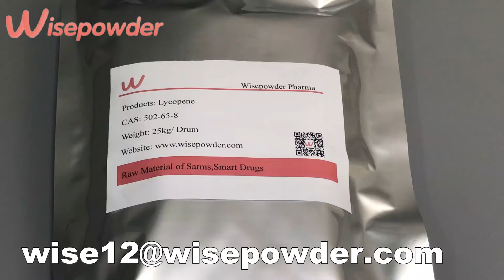Lycopene Health Effects丨The Secret of Longevity From Wisepowder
What Is Lycopene

Lycopene (502-65-8) is a plant phytonutrient belonging to a class of carotenoids. Carotenes are bright-colored pigments found within the cells of some plants, algae, and certain bacteria. These natural chemicals are responsible for the red, orange, yellow, or green hues in both vegetables and fruits. Well, I bet you can now get the picture as to why carrots are orange while Lycopene in tomatoes is red.

Carotenoids have both anti-inflammatory and antioxidant properties in the human body. So, you can tell that the chemical is quite significant to the immune system. The most groundbreaking discovery endorsed the phytonutrient in the treatment and management of lung cancer. Basing on these lycopene powder uses, you can understand why the compound is prevalent in scientific research.

Forget about the other pigmentations found in plants. Lycopene powder is bright-red. You will notice this natural pigment in tomatoes, watermelon, grapefruits, red cabbage, and carrots. Take, for example; a tomato contains up to 80% of Lycopene when it undergoes high heat processing.

The natural lycopene pigment is found in fruits and veggies. However, scientists have also come up with the synthetic version of the chemical, which you can order from a valid lycopene powder supplier. Although artificial, lycopene food additive has won the approval of the US Food and Drug Administration (FDA) as a safe supplement for human consumption.

How Does Lycopene Work

As an anti-cancer agent, red pigment lycopene works to suppress phosphorylation of p53 proteins. The compound regulates the gap-junction communication and cell replication at the G0-G1 phase. A particular study proposes that dietary Lycopene induces the modulation of cytochrome P450 2E1, which offers protection against carcinogenic lesions.

Lycopene supplement controls cellular proliferation and potent mitogens in certain cancer cell lines. It regulates the differentiation of T-cells, hence suppressing the growth of mammary tumors.

Lycopene for prostate prevents carcinogenesis in several organs by eliminating oxidation levels of cellular biomolecules such as DNA, lipoproteins, lipids, and proteins. When a test was done to patients with prostate cancer, the researchers established that the subject group had low lycopene levels in the serum. Besides, oxidative stress was high in lipids and proteins.